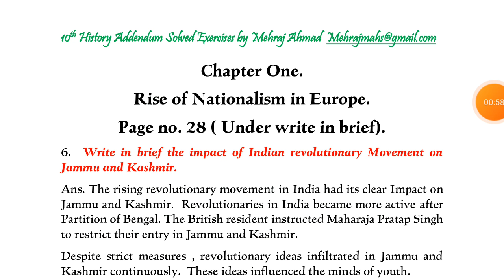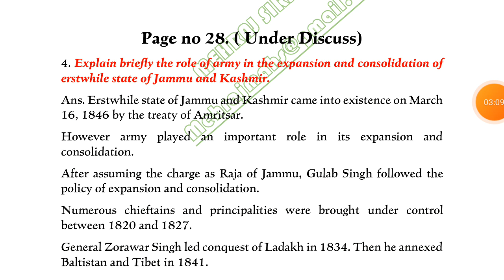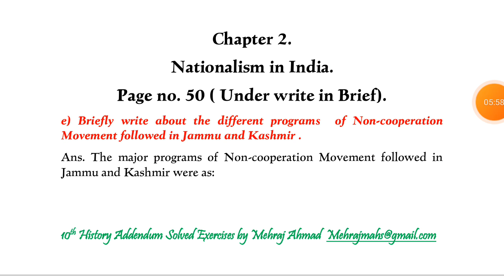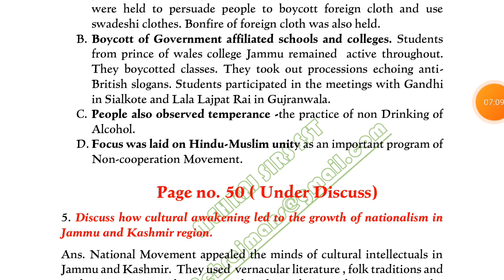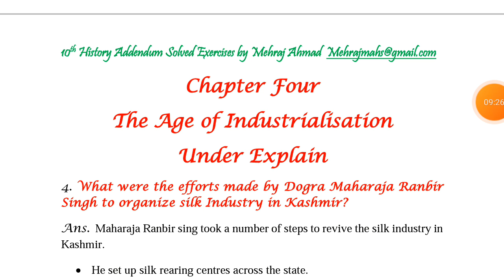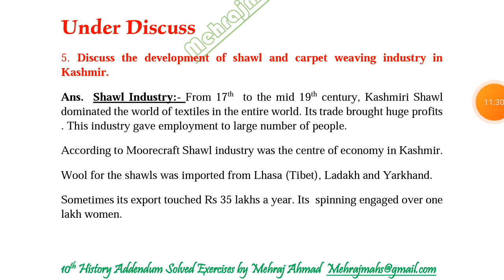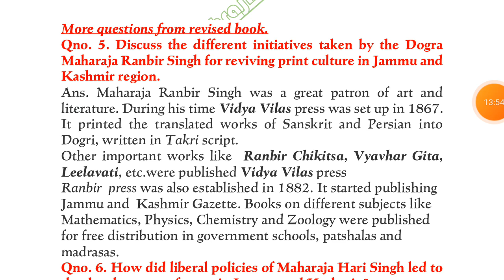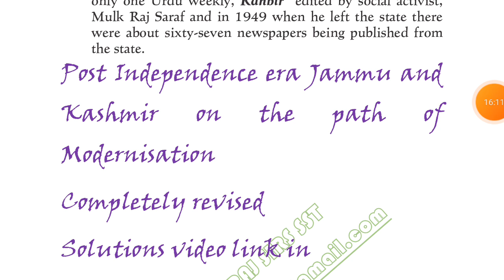10th Jkbose History Addendum Solutions || Revised History Question Answers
POST INDEPENDENCE ERA NOTES
JKBOSE 10TH REVISED HISTORY
 QUESTION ANSWERS.
10TH CHANGED SST SOLUTIONS
10TH REVISED HISTORY NOTES
JKBOSE 10TH  HISTORY  SOLVED ADDENDUM
ADDENDUM TO HISTORY JKBOSE SOLVED EXERCISES
SOLUTIONS TO CLASS 10TH HISTORY